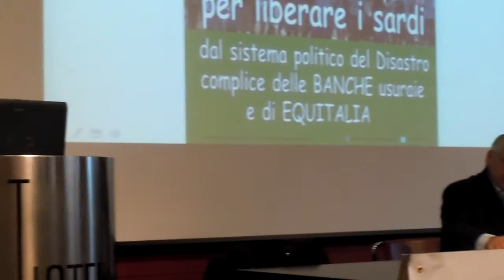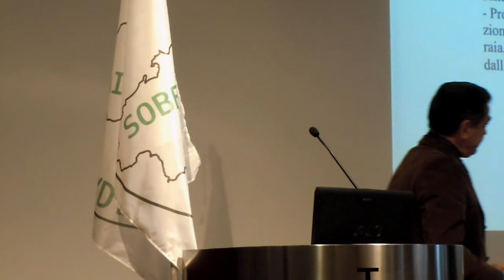PIETRO MURRU PRESENTAT SU CUMBEGNU 'CRISI FINANZIARIA' CA 02 02 2013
PRIETRO MURRU ISPIEGAT ITE EST INDIPENDENZA PER LA SARDEGNA - SOBERANIA